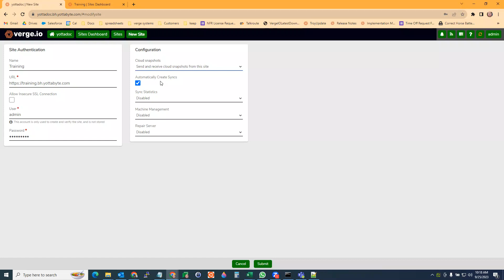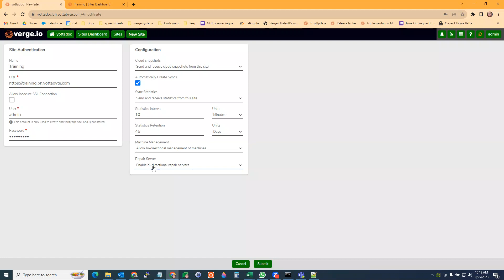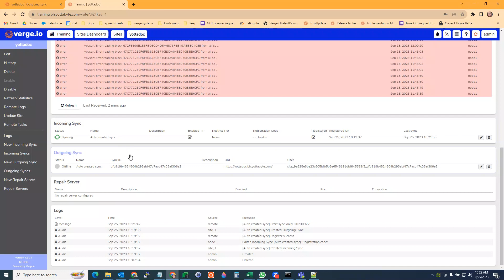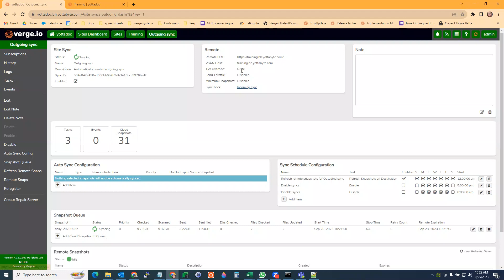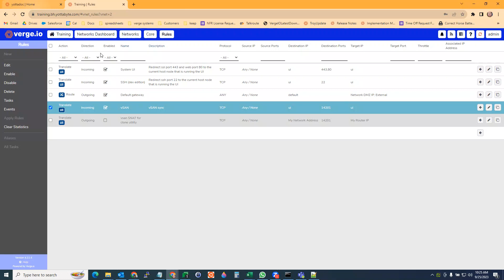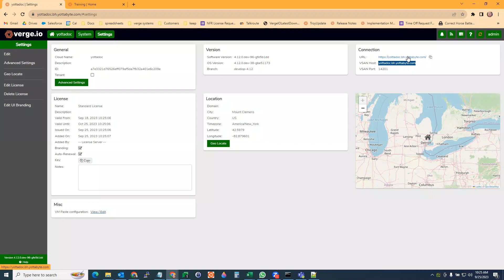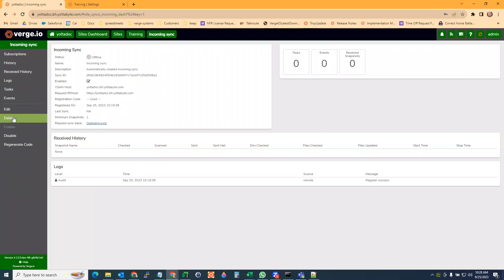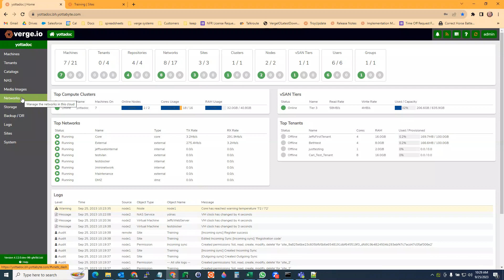VergeIO Multi-Site Dashboard Connection Setup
This video walks you through the setup of a site-to-site connection between two VergeOS systems and shows you how do some standard troubleshooting steps if you have issues.